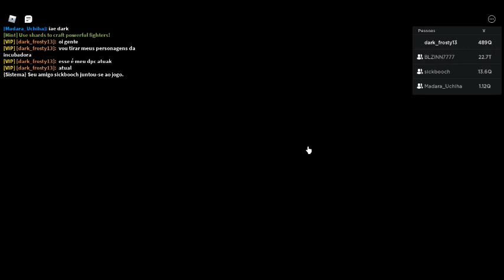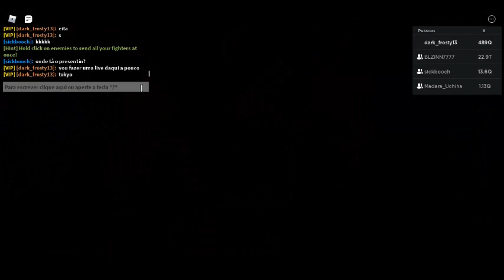tirando os meus personagens da incubadora ( to muito forte)